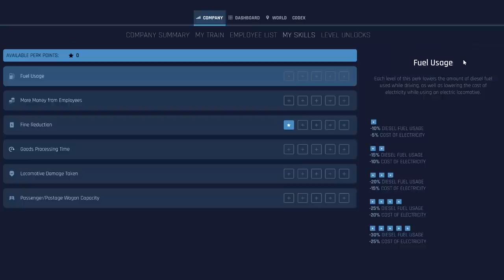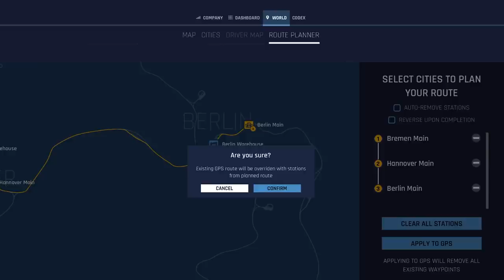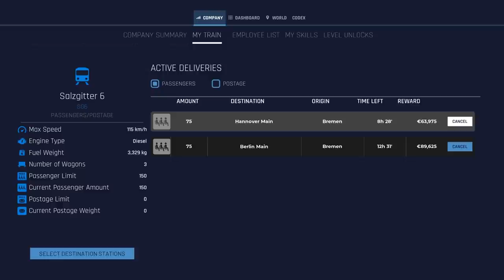Exploiting Passengers | Train Life part 7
So I've completed a freight run and that was a solid learning curve. What can I take from that experience and apply to passengers? Let's find out. An initial passenger run in Train Life: A Railway Simulator will tell me everything I need to know.

(*) - Today's secret: If my hunch is correct, passengers are the bigger money maker, while freight is essential to leveling up towns so there are more passengers available to continue earning more. It's a good symbiotic relationship.